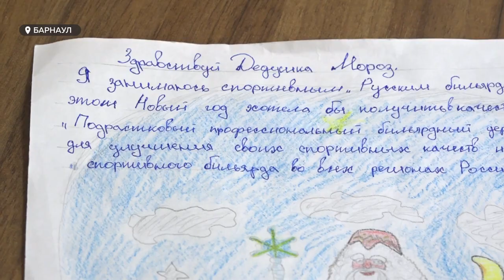Уже в пятый раз по инициативе молодежного парламента края проводится акция «Желание под ёлкой»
Меньше двух недель осталось до Нового года. Этот праздник с нетерпением ждут и взрослые, и особенно дети. Они по-настоящему верят в чудо, загадывают желания, ждут Деда Мороза. Но необязательно быть волшебником, чтобы делать добрые дела. Уже в пятый раз по инициативе молодежного парламента края совместно с техническим университетом и минсоцзащитой региона проводится акция «Желание под ёлкой». Свидетелями того, как сбываются самые заветные детские  желания, стала наша съемочная группа